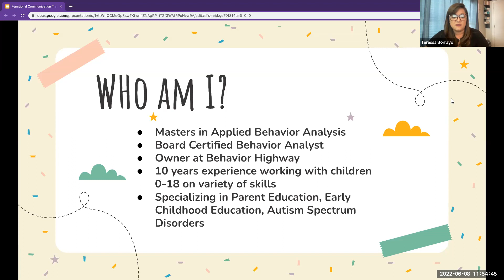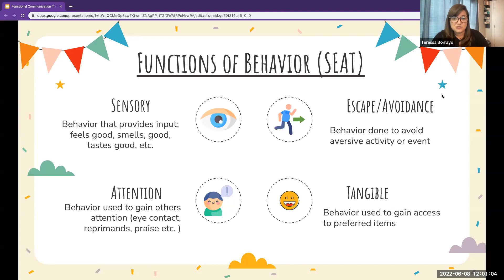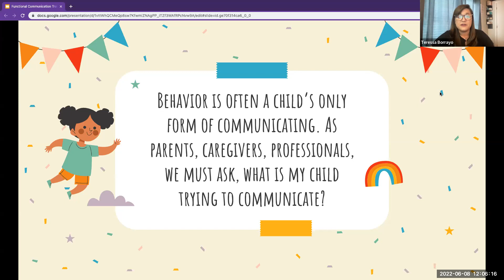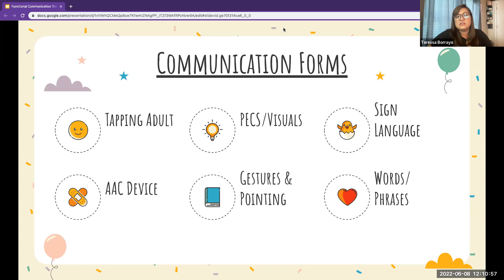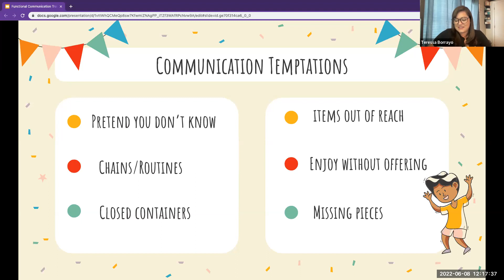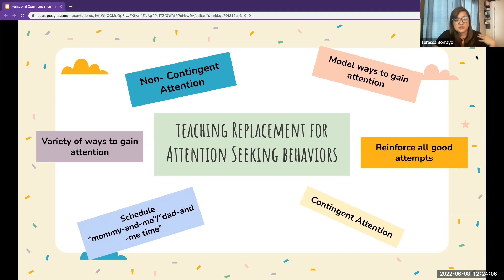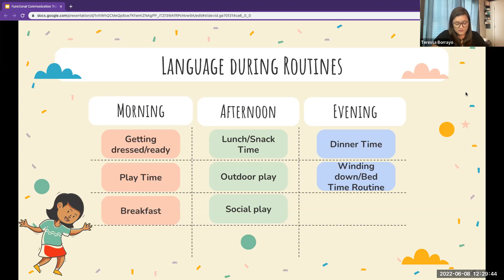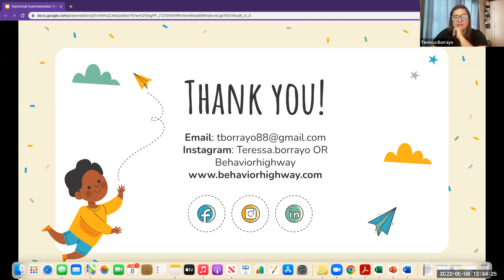Teressa Borrayo: Promoting Functional Communication in the Home